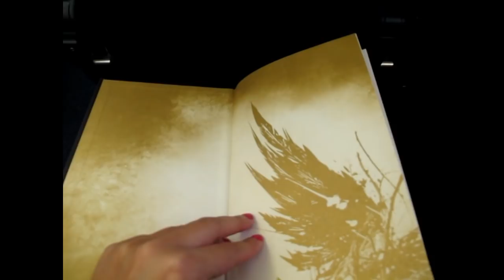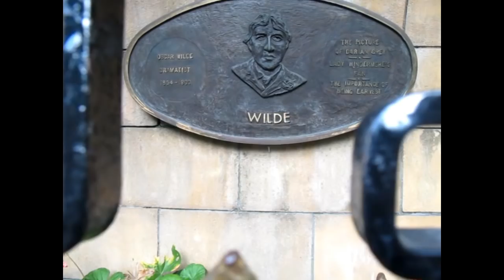DUBLIN VLOG #1 - Irish Pubs, St. Patricks Cathedral, City Center... 🇮🇪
Olá a todos!! O vídeo de hoje é um vídeo SUPER diferente, é o meu primeiro Travel Vlog. Fui a Dublin e decidi reportar a minha viagem pela primeira vez e perguntei-vos no último vídeo se vocês queriam estariam interessados em ver o vlog e a maior parte das pessoas disse que sim por isso aqui vai :D

É a primeira vez que faço um vlog portanto peço desde já desculpa pela mancha na máquina e a edição ainda meia verde... com jeitinho hei-de lá chegar e na minha próxima viagem conto já ter uma máquina decente sem manchas para poder reportar melhor as coisas ehehe. Entretanto virá na Segunda a segunda parte do Vlog :) Espero que gostem.

Este vídeo não é patrocinado, todos os produtos são meus e comprados por mim.